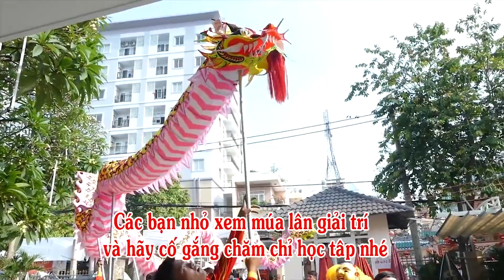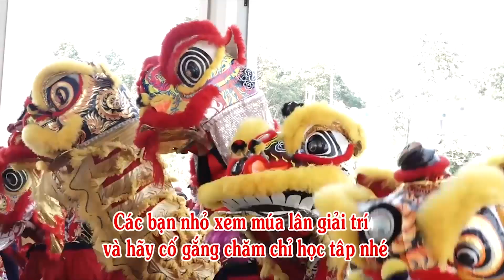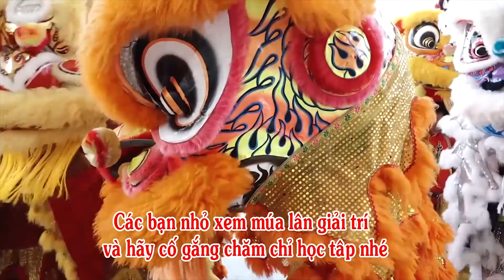Múa Lân Chúc Phúc Năm Mới 2023 - Nhạc Thùng Thình Thùng Thình Múa Lân